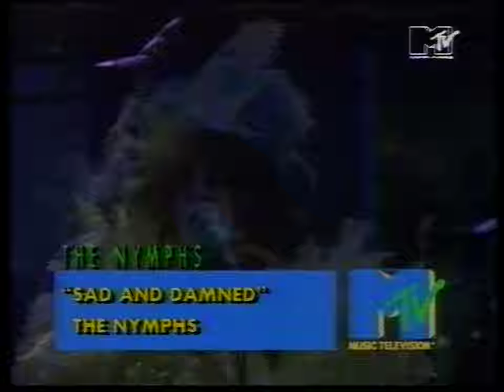Nymphs ‎– Sad And Damned (1991 Music video)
Deinterlaced and upscaled to ensure better YouTube compression.
© UMG; Geffen - gracefully allowing its YouTube presence with ad revenue generated for the label and artists.
Source: Analogue video recording